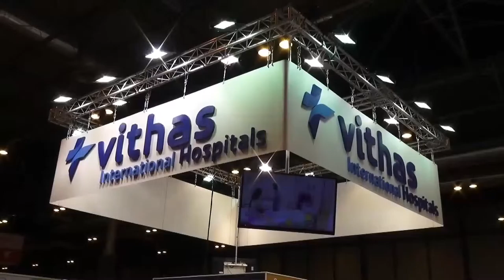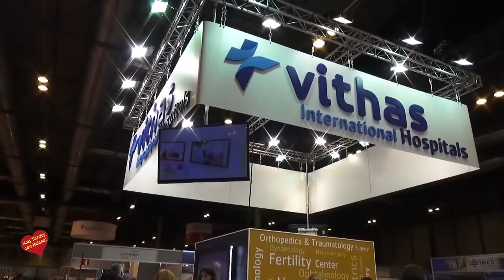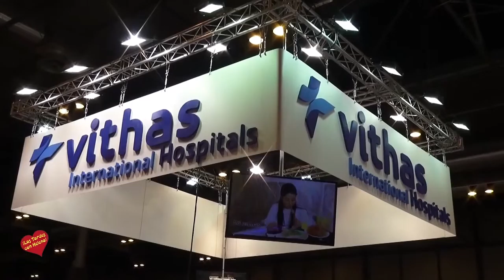Vithas Xanit Hospital Internacional en Fitur 2016 estrevista de Helena Olaya a Su Directora Mercedes